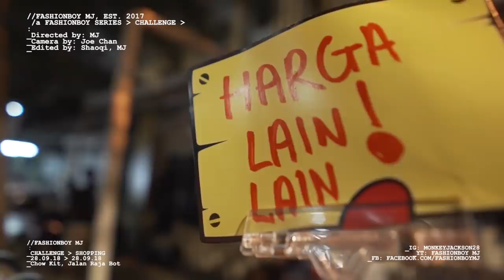不要只会穿Supreme和Bape了！教你不用花大钱当真正潮人? Zapdoubou捡到宝】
开启Fashionboy这个频道的主要原因是想要贯彻我对时尚和生活的理念 - 低成本高回头率；我从来不赞成花钱买别人的look！这个影片让你看看我买衣服的秘诀1，也顺道发起新挑战 装B二百大作战 等你们来挑战啵！

Waze: Pasar Jalan Raya Bot
Fri & Sat, 10:30pm - 2:30am